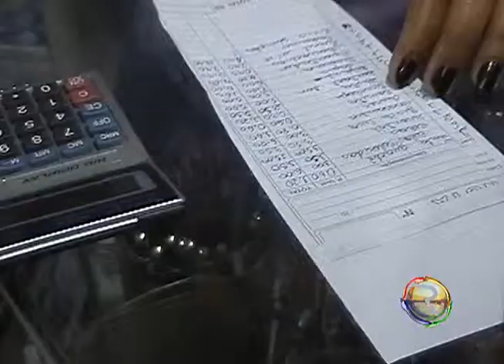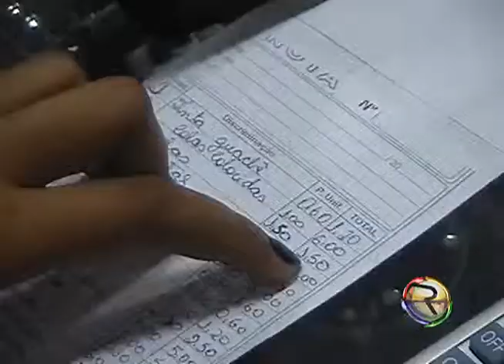JORNAL TV RIO 13 01 15 PADRE FALA SOBRE A NOVENA DE SÃO SEBASTIÃO